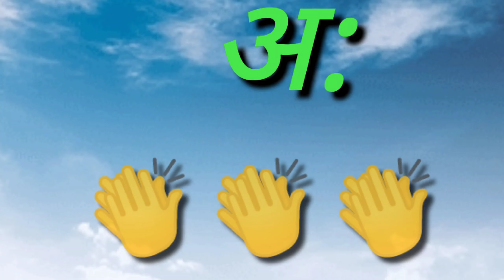अ से अनार आ से आम, हिंदीवर्णमाला, a se anar aa se aam, अआइईउऊ,क से कबूतर हिंदीस्वरव्यंजन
Naima study - Learn your kids Nursery Rhymes, ABCD Alphabet, Numbers, Colours for kid's, Multiplication, Tables for kid's in easy way kid's learning videos.

@Chhotu TV
@ChunChun TV

@Naima study